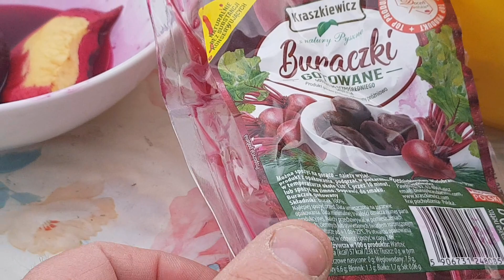Nasze gołębie @AndrzejiEwa -mrożona pokrzywa ,gotowane buraczki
Tym razem o pokrzywie i gotowanych buraczkach